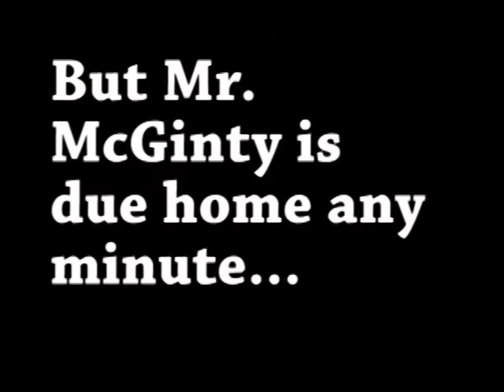The Shoe Shining.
Tom W-M